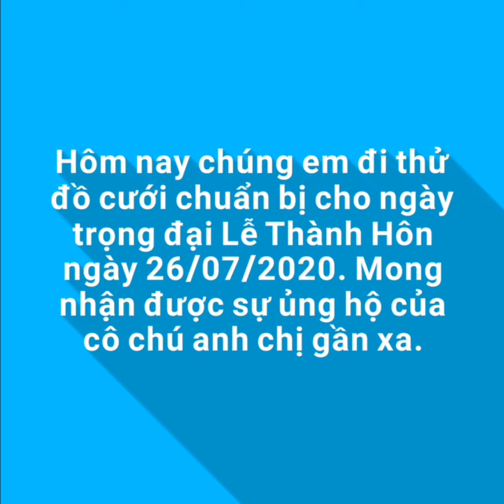Em chỉ làm nháp thôi, mà sướng thế này. Chúng ta bước vào đời nhau em nhé